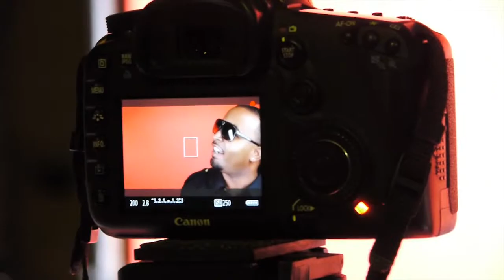Behind The Scenes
Some Behind The Scenes Work with Cinematographer Kenny Luk.